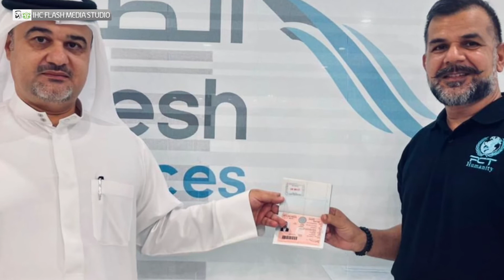IHC Member PCT Humanity Founder gets UAE Golden Visa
Interview with IHC Member PCT Humanity founder Mr. Jonginder Singh Salaria for receiving UAE Golden Visa for Humanitarian efforts.

مقابلة مع عضو في المدينة العالمية للخدمات الإنسانية، مؤسس بي سي تي الإنسانية، السيد جوغندر سينغ سالاريا لحصوله على التأشيرةالذهبية لدولة الإمارات العربية المتحدة للجهود الإنسانية.